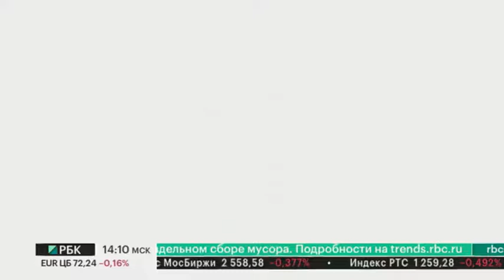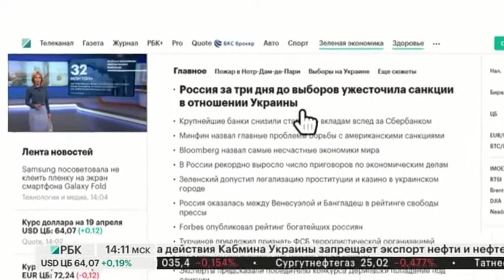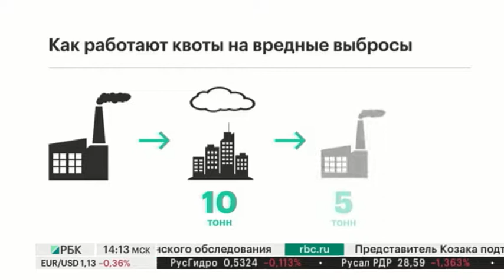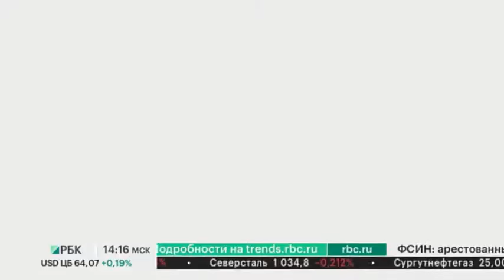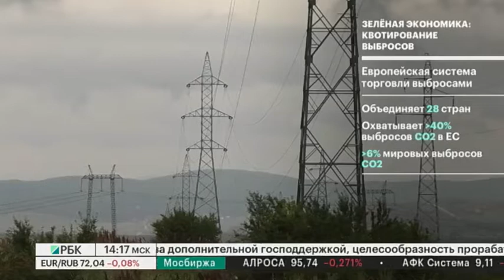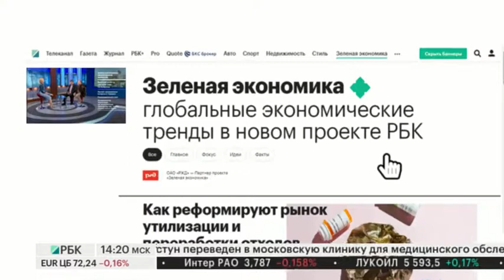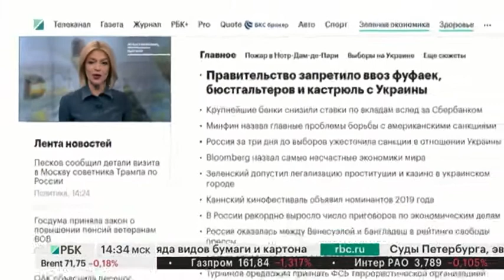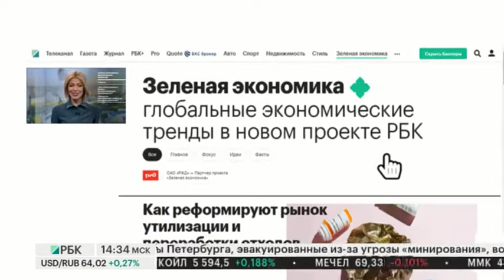Елена Силуянова ДЕНЬ